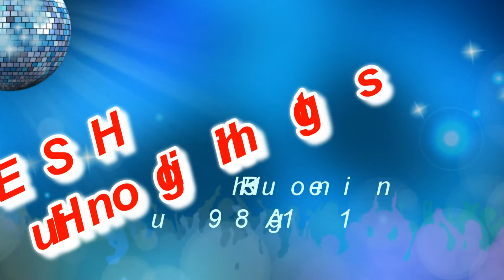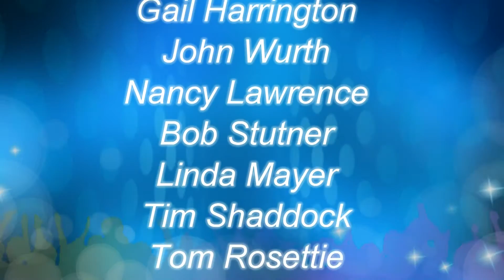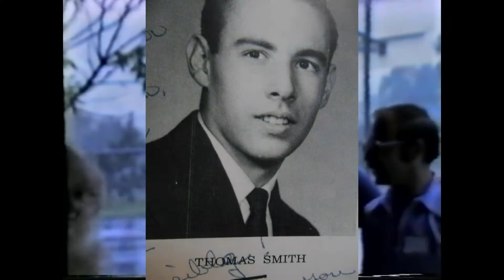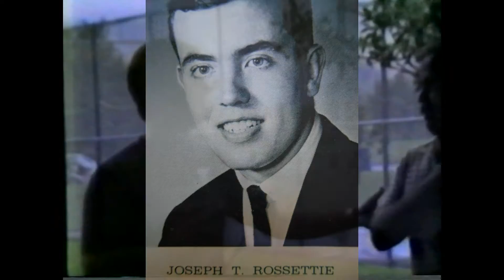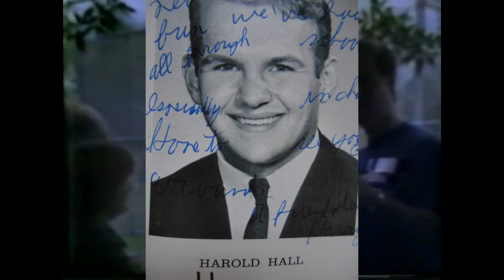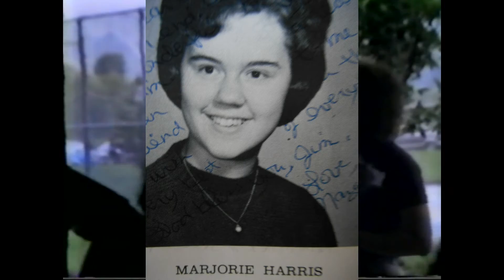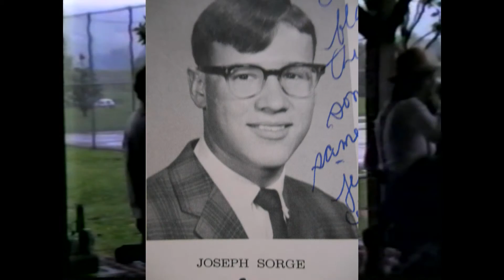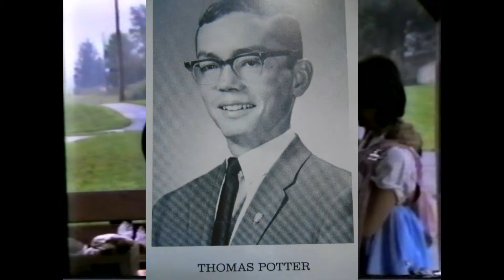1981 EHS Reunion Interview Highlights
See you at our 50th!